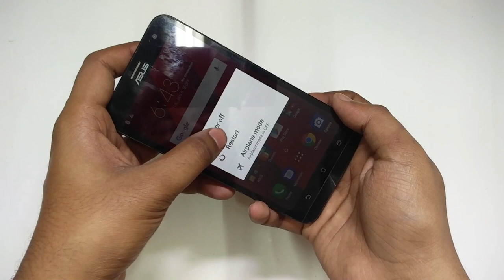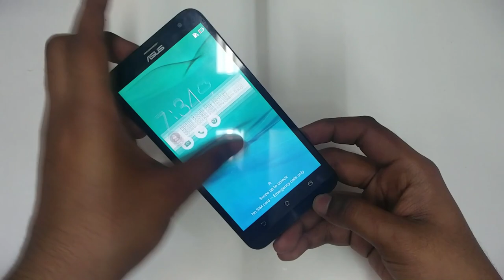Asus ZenFone 2 Laser || Teardown and Repair Video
2. Rear 13 Mp Camera

Tools I used

Pry tool for unlocking body

Camera I used - Oneplus 2